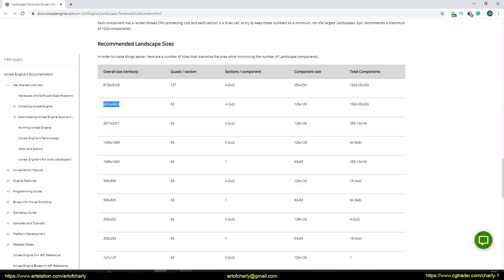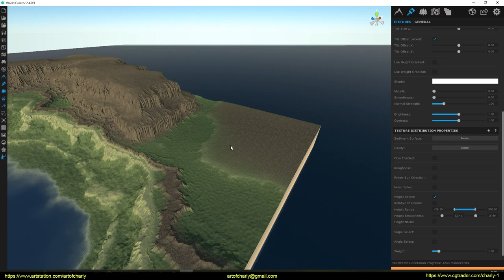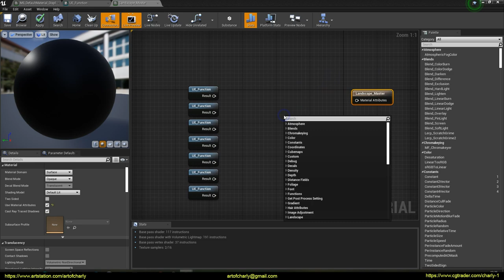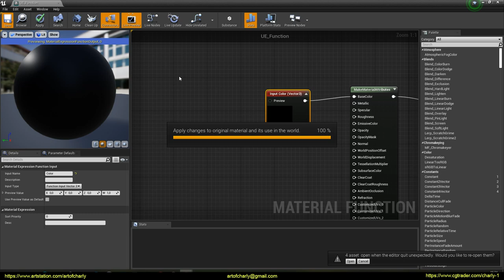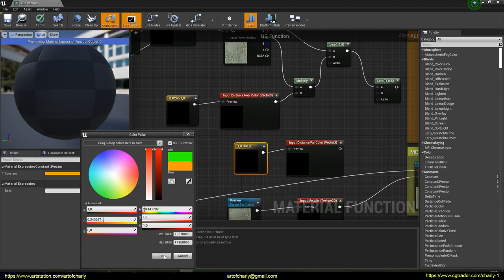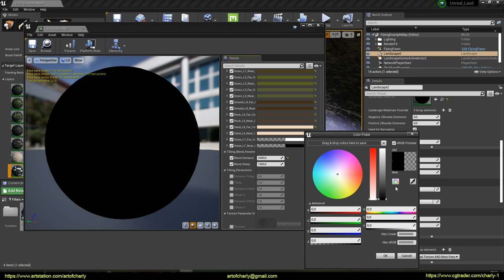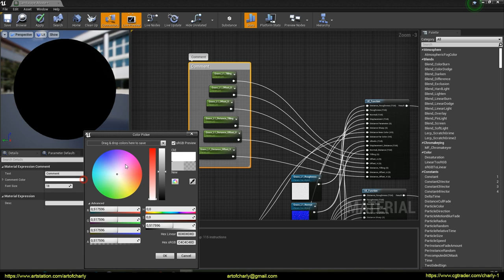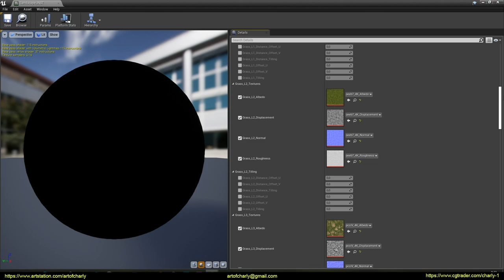Working with Quixel Bridge, World Creator 2, and UE 4 in 2020. Tutorial for beginners.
Landscape creation in World Creator 2, export to Unreal Engine 4 and work with materials from Quixel Bridge - Megascans.

In this part we will talk about how:

- create a landscape in World Creator 2 with 4K textures.
- experiment with filters and get the desired shape
- optimize Viewport in World Creator for comfortable work on weak video cards
- create multiple texture layers
- add sand texture based on ocean level
- import the created landscape into Unreal Engine 4 using two methods
- import Megascans materials using Quixel Bridge
- create a special function that allows you to draw these materials on the landscape
- fight with tiling and create special parameters for this
- configure displacement
- increase memory in Texture Streaming Pool and fix Texture Streaming Pool Over *** Budget error.
- export Split terrain from World Creator 2
- use World Compositor and Levels Tool in Unreal Engine 4
- import terrain by layers
- work with large landscapes
- what should be the resolution Displacement maps from World Creator
- Texturing, so that closeup is all right.
- create a group of parameters in Unreal Engine 4
- streamline workflow and speed up the shader compilation
- Avoid problems with drawing textures with different layers.

Video content:

0:00 - Theme of the lesson.
→ Creating a landscape in Wolrd Creator 2.
1:35 - Generation of the base form.
2:54 - Experiments with filters
7:45 - Filter settings and viewport optimization using a multi-frame generator.
13:54 - Using Height Select to adjust the effect of filters by height.
16:13 - Adding Textures
20:16 - Creating sand focusing on sea level
24:57 - Export setup in Unreal Engine 4.
→ Import to Unreal Engine 4 (first method)
25:46 - Creating a project.
26:40 - Import of landscape.
27:41 - We are talking about the principle of working with landscapes from World Creator 2
28:43 - Creating a folder of materials and functions.
29:23 - Working with Quixel Bridge and importing materials for all terrain layers
33:55 - Creating Master Material, Material Instance and Material Function for landscape painting
35:12 - Setting up the function to work with Megascans
37:41 - Adding it to Master Material
38:15 - Creating a Layer Blend.
39:38 - Adding a parameter to import different textures into the Materail Function
52:34 - Creating a group for the parameters
54:30 - The purpose of the Landscape Instance on the geometry of the landscape.
55:39 - Loading Weight-Blended Layer (normal) for each layer
→ Workflow optimization. Speeding up shader compilation.
56:49 - Temporary feature simplification
58:54 - Creating a temporary landscape to speed up work
→ Material customization
1:03:23 - Loading Megascans textures into Material Instance
1:06:12 - Correction of errors with textures in the function
1:07:56 - Layer Info and drawing materials.
1:08:31 - Solving problems with drawing. Method with Sample Source - Shared Wrap.
1:10:08 - Adding parameters to fight with tiling
1:35:19 - Fix Texture Streaming Pool Over *** Budget bug.
1:36:31 - Displacement Settings
→ Import to Unreal Engine 4 (second method)
1:42:04 - Setting up export to World Creator 2 to divide the landscape into several tiles.
1:43:15 - Working with World Composition
1:43:38 - Import Tiled Landscape
1:45:01 - Loading a layer using layers in a Persistent Level
1:45:27 - Checking terrain tiles in World Compositor
1:45:54 - Drawing with different materials Megascans on the imported landscape
1:48:48 - Organization of nodes, creating comments and separate tiling parameters for each layer.
2:07:37 - Demonstration of materials and nodes which turned out as a result.
2:13:07 - Forrender Renderfarm
2:13:14 - The promotional code for using the 15% lifetime discount on our render farm.
2:13:17 - Info Partners
2:13:20 - Ending and preview of other lessons.